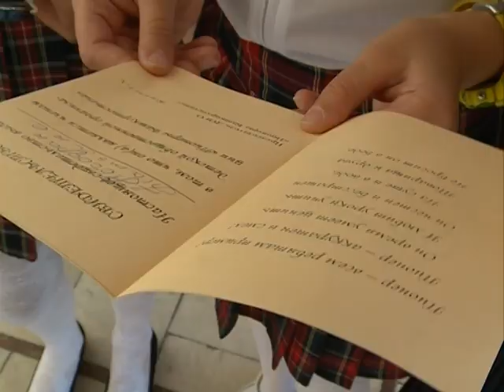Выпуск от 15.09.15 Пионерство продолжает жить - Стерлитамакское телевидение